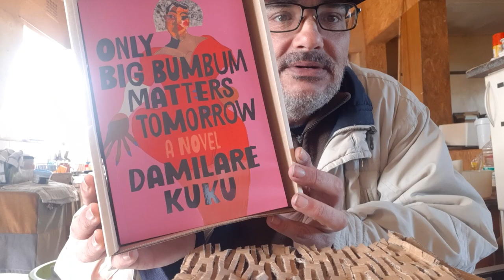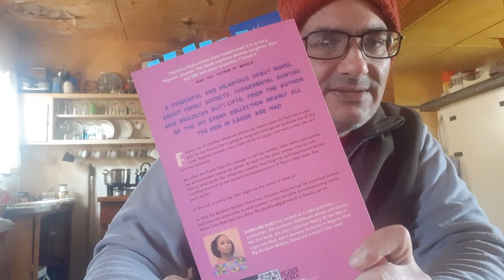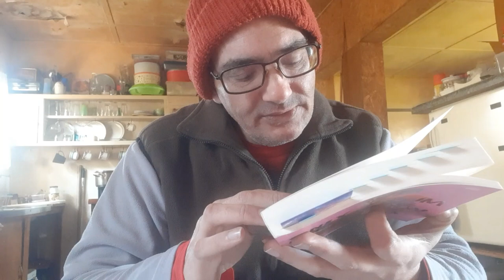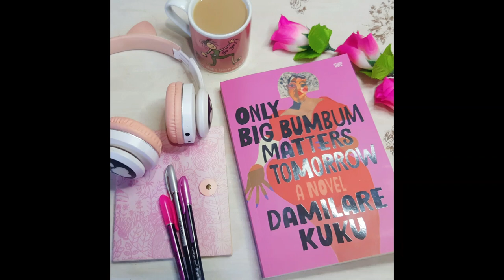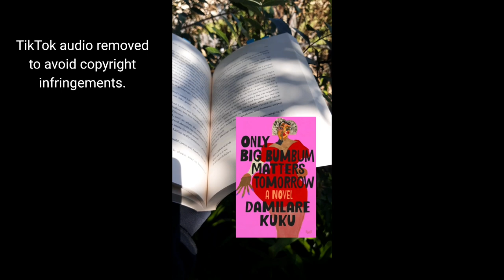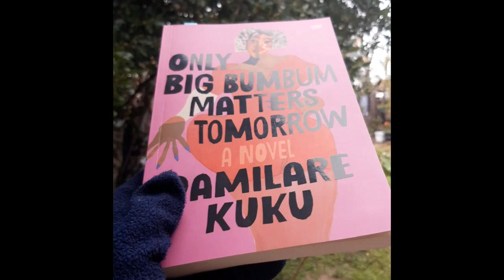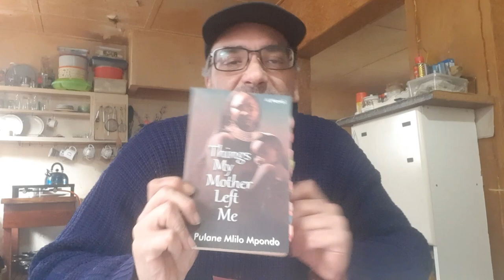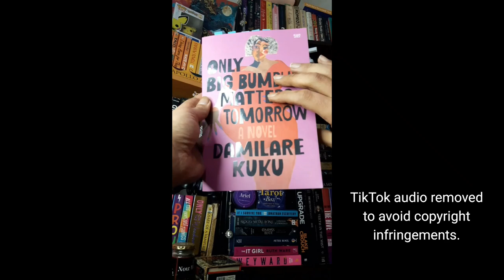Let's Read | Only Big BumBum Matters Tomorrow by Damilare Kuku TandemReadalong Part One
Whoohoo, it's a new TandemReadalong!

Come and read Only Big Bumbum Matters Tomorrow by Damilare Kuku with me and some other amazing people. AD-PR Product

Part One -The First Four Days

Chapters:-
0:00 - BookMail
01:59 - Day 1
10:49 - Day 2
15:26 - Day 3
22:05 - Day 4
33:25 - Outro

Amazon Wishlist:-